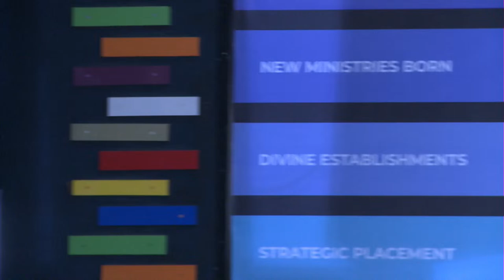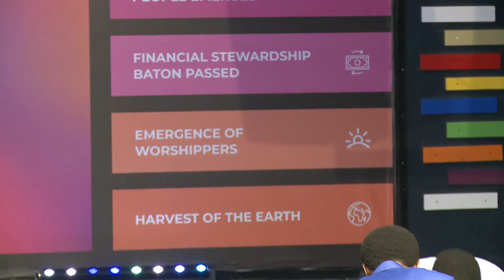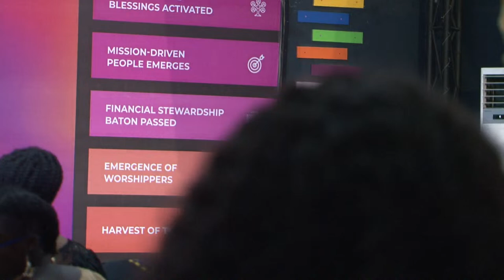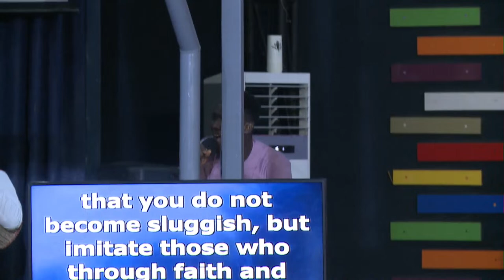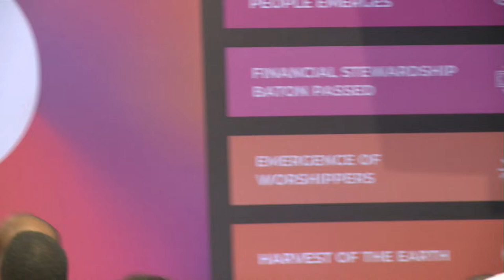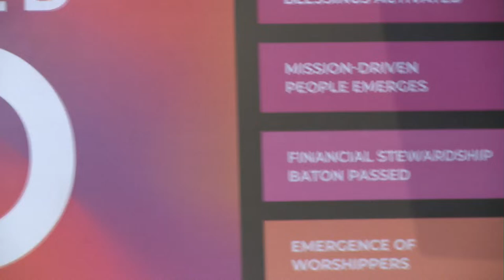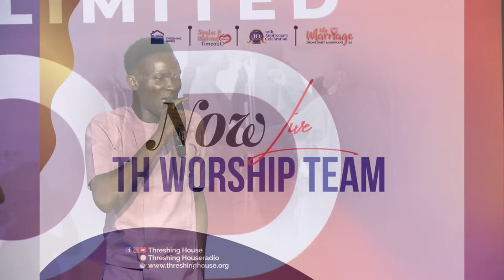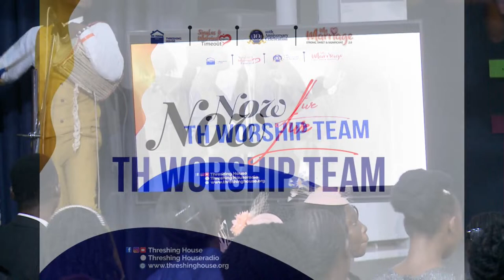SMTO 2024 (SWEET STRONG AND SIGNIFICANT 2.0) || 23RD MARCH 2024 (2)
SMTO 2024(SWEET STRONG AND SIGNIFICANT 2.0) || 16TH MARCH 2024